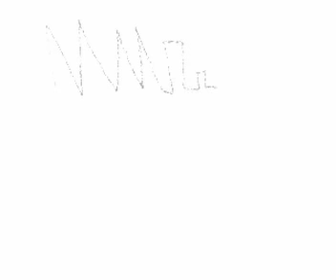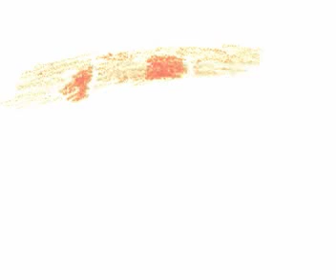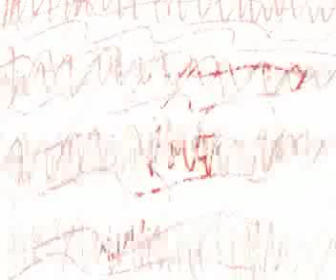Exploring Synaesthesia 3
A group of individuals were asked to draw their impression of the music they heard. Music by Gerard Leckey.